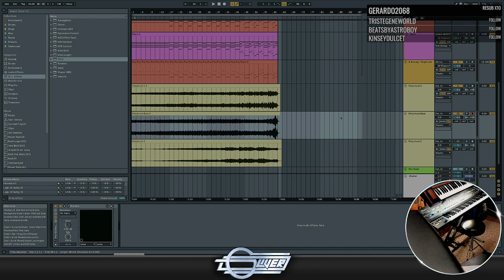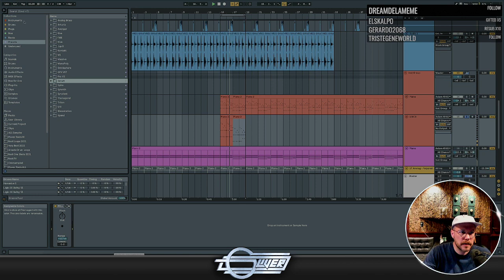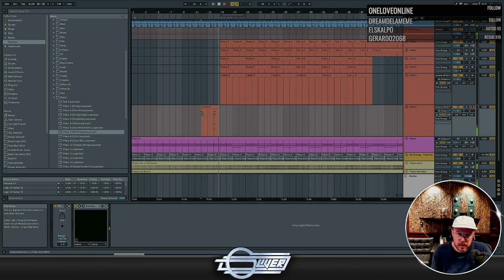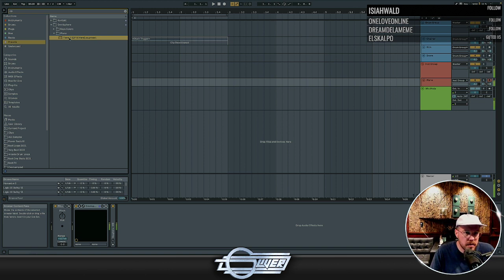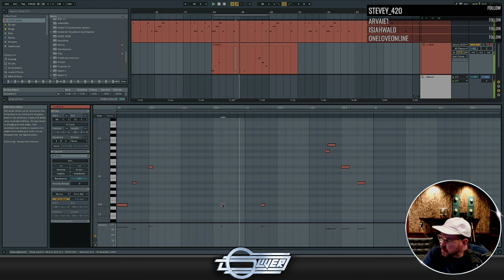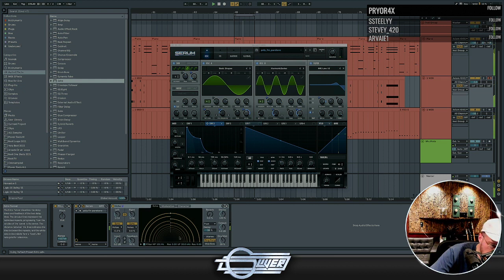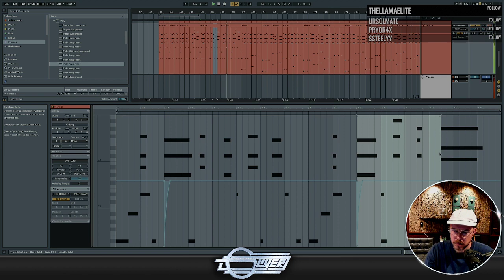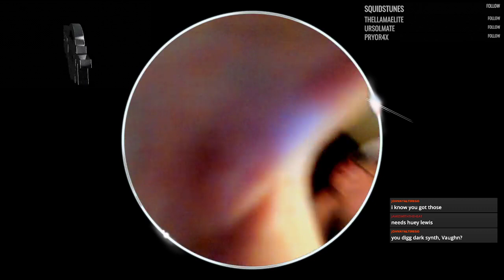Oliver - Twitch Livestream Part. 2 (2022.06.27)